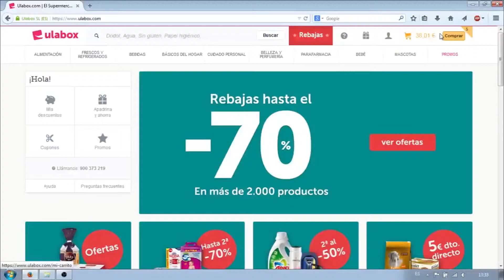Guarda tu tarjeta con total seguridad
En Ulabox puedes guardar tu tarjeta en tu cuenta para no teclear los 20 dígitos cada vez que haces la compra. Y con total seguridad porque los datos no los guardamos nosotros sino tu banco, que te permite utilizarla con total seguridad. ¡Descubre cómo hacerlo y ahorra tiempo en cada compra!